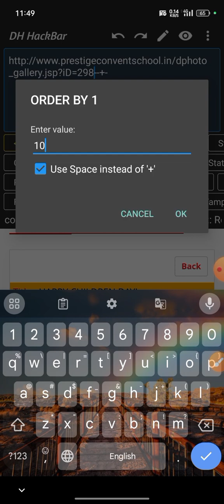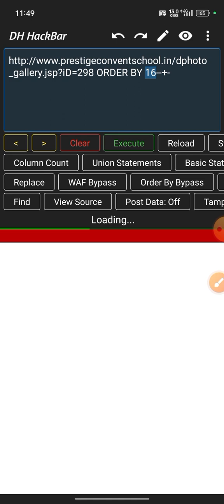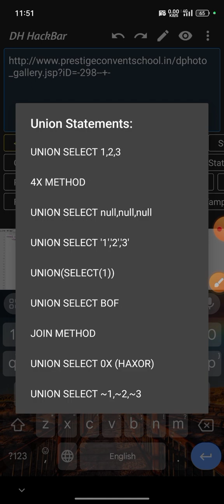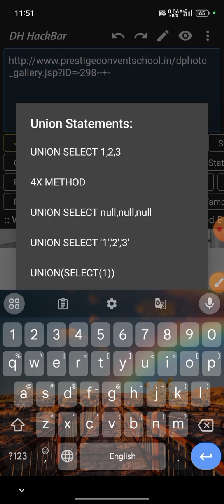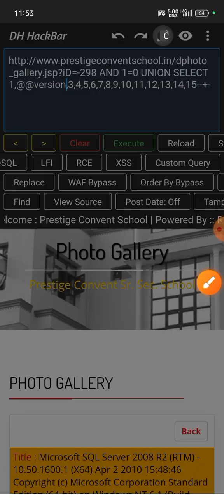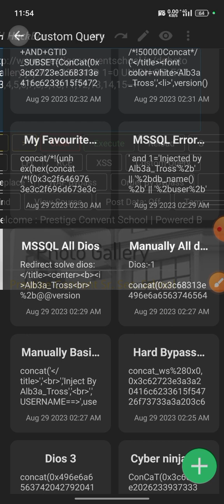Normal Error SQL injection. but this site is MSSQL Mathoad